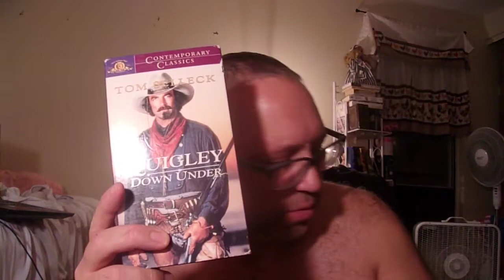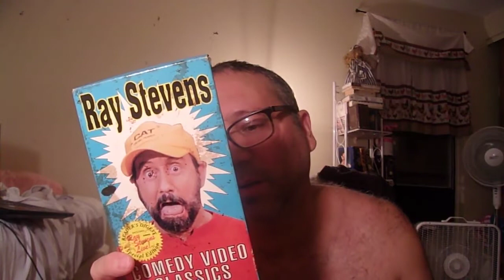Papa John, John Schnatter all the Way 1of2!